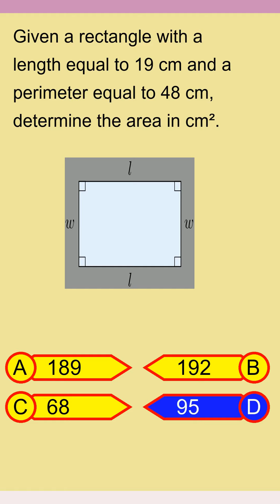Brain Teaser MCQ Y 19May24 0036